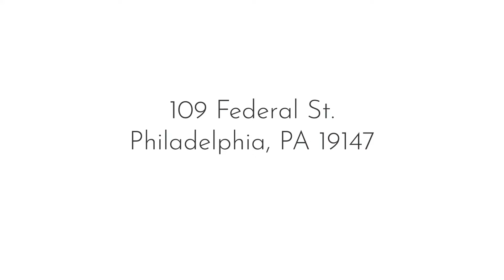109 Federal St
3 story, 3 bed, 3 bath with attached garage, 2 outdoor spaces and finished basement in Pennsport.